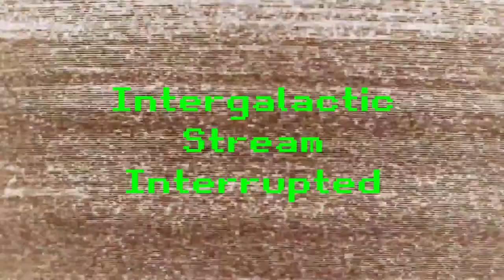Dungeons & Delving D&D Show S 2 EP 7 (D&D Live Play)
The Credits and The Cast:
Trailer, Intro, Overlay, and Thumbnail by Steven Partridge
Author Robin Miller on Amazon as Megan R Miller